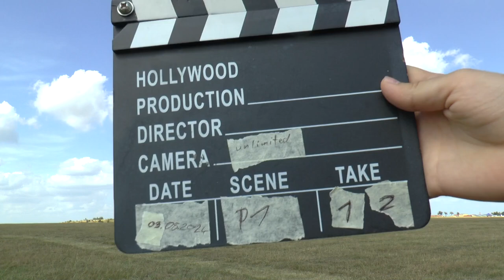WGAC2024 P1 12 Bernhard Behr FreeKnown